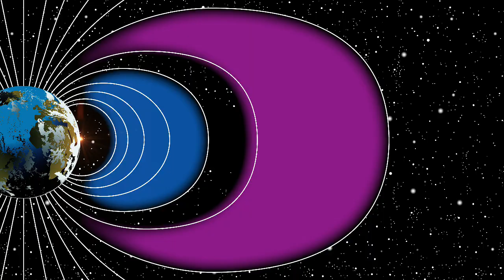1950's Era Nuke Tests Charged Radiation Belts in Space | Video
- changes in Earth's magnetic environment are usually triggered by the sun's activity, but recently declassified data on high-altitude nuclear explosion tests have provided a new look at the mechanisms that set off perturbations in that magnetic system.

Credit: NASA GSFC, Genna Duberstein